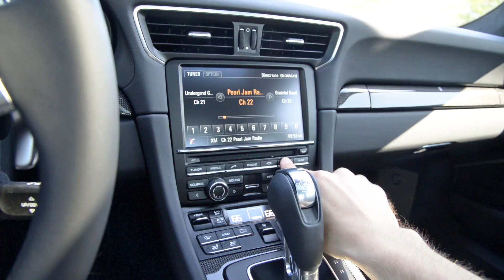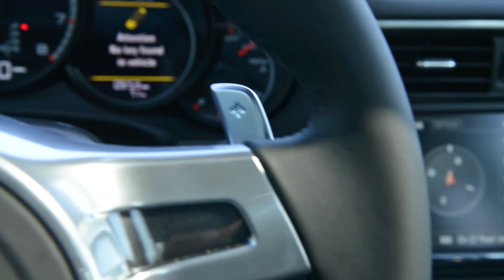2014 Porsche 911 Turbo S - WR TV Sights & Sounds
This week we filmed the M1 Concourse 2014 Porsche 911 Turbo S project vehicle. If you haven't heard of the M1 Car Condominium Complex in Pontiac, Michigan, see their or this video on the project

The 911 Turbo is is one of the fastest road-going vehicles on sale today. Cranking out 560 horsepower and 553lb-ft of torque with its biturbocharged 3.8-liter flat six engine, the Turbo S is capable of 0-60mph in a neck-snapping 2.8 seconds on its way to a top speed of 198 miles per hour.

The Turbo S also features an all wheel drive drivetrain and a seven speed dual clutch transmission, all of which makes for one quick little number.

For the best video experience, we encourage you to wear headphones or earbuds. The audio in this video was recorded with in-ear binaural microphones. Because these microphones record sound from inside the ear, playing the sound through headphones gives the sensation of 3D sound. All of this translates to a very realistic listening experience.

We post new car videos like this every week.